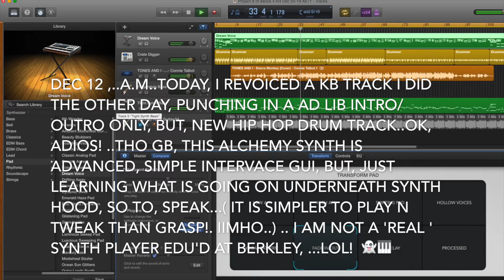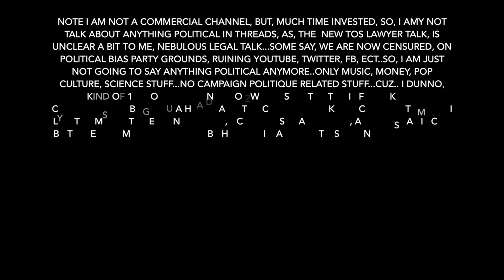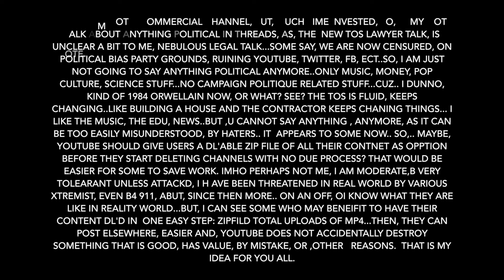connie talbot DANCE 🙈 MONKEY synthbass/synth 🎹🌛🐈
song: c Toni Watson @ VEVO ..THIS IS NOT FINISHED
YouTube 2019 ..i was playing with this synth this morning, i repatched this organ track , punch'd in a quick intro/outro, and, same with bass, though ,DRUM SEQUENCE, HIPHOP'D IS BRAND NEW...this is hard to mix, in GB, not finished, i m ay have to tweak the detune of vocal synth pad as it,gets atonal now and then,...but ,this is what i did this a.m i share, only. I set up Apple Loops Guitar track, but, it'd take me an hour or two, to edit their respective pitch and duration to match the song, manually. i did not have time. Some of the loops are Hi Q, Synth has simple GUI but, underneath the hood, it is advanced, and, so much to learn for me...as well. OK,one more thing:
YOUTUBE HAS CHANGED IT'S TOS; THOUGH, I AM A POLITICAL MODERATE, TOLERANT OF OTHERS, TO AVOID MISUNDERSTANDINGS, AS I HAVE ALSO INVESTED A LOT OF TIME AND EFFORT  OVER THE YEARS, THIS NOT COMMERCIAL, BUT, I BUY STUFF; I WILL AVOID POLITICAL TALK AS IT IS, THE TOS, UNCLEAR TO ME, AND, THOUGH, IT FEELS 1984 COMPULSURY SUREAL..TO MANY NOW, NOT FREEDOM, NOT RESPECT OF OTHERS IN DEBATES NOW CENSURED FORBIDEN FOR ONE PARTY,. CRITICS SAY NOW,..I WILL JUST SAY , NOTHING, THEY WILL HAVE NOTHING TO MINE EITHER FOR POLLS, FROM ME..I FEEL THIS IS DRACONIAN, UNAMERICAN, UNFAIR, CHEATING FOR ONE SIDE, DISRESPECT OF DEMOCRATIC PROCESS OF DEBATE, ECT TO SHADOW BAN CONSERVATIVES AND INDIES, EVEN MODERATES,.,,BUT ,I ALSO VALUE YOUTUBE MUSIC, EDU CHANNELS ECT...I WILL STILL POST ABOUT SUCH TOPICS, BUT ,SEEMS SOME WANT TO FORBID OTHERS TO ASK QUESTIONS ,TO QUESTION THE DEMOCRAT'S VALUES, THINKING, AND ACTIONS AND OMMISIONS TO ACT, AS WELL AS THE RINOCONS SO, I WILL ASK, SAY NOTHING ON YOUTUBE, FROM  NOW ON,PROBABLY.
I ADVISE YOUTUBE TO CREATE A ONE BUTTON EASY DL OF ALL A USER'S VIDEO CONTENT, SO ,THEY CAN DL IT, SO, A STUDIO FUNCTION THEN MAKES ONE BIG ZIP'D FILE TO DL AND SAVE, IF THEY PLAN TO SHUT DOWN SITES, AS MENTIONED, FOR WHATEVER REASONS. THE TOS MORPHS, CHANGES, SHIFTS,...ALWAYS VAGUE LAWYER LINGO..SO, I DO THIS STEP AS PRECAUTION TO KEEP MY CHANNEL FOR YOU ALL, THO, IT FEELS, IF TRUE AS I READ; KIND OF STASI EAST GERMANY LIKE, OR SOVIET RED STAR PRAVDA ONLY, STATE FACISM TOTALITARIAN MIND KONTROL, NOT, THE USUAL AMERICAN FREE ENTERPRISE, OPEN BID, FREE PRESS, FREE DEBATE VALUES OF TRADITIONAL AMERICAN VALUES. IT FEELS RED CHINESE LIKE. LIKE FACE RECOGNITION MEETS RE-EDUCATION CAMP FOR POLITICAL DISCUSSION UNAPPROVED BY STATE PARTY NOMENKLATUR; IS THAT ANYWAY NEAR AMERICAN OR WESTERN EUROPEAN? HUH?
SO, I DON'T FEEL SECURE SAYING STUFF,FOR I SEE SO MANY IGNORANT PEOPLE AND INTOLERANT HATERS. I AM NOT A TRUMP VOTER. I AM A MODERATE DEM , & I AM TOLERANT IN REAL LIFE OF OTHER'S FAITH, EC..BUT, IN REAL LIFE I AM ALSO, SINCE 911& EVEN B4 SOMETIMES, VICTIM OF FANATIKKK EXTREMISTS INTOLERANT OF MY FAITH, MY FREEDOM TO QUESTION THEM, WHEN THEY MOCK AND ATTACK WEST , ECT I KNOW WHO THE FANATIKKKS IN REAL LIFE ARE, I AM NOT SO SURE THE HIRED CENSURS DO, AS WELL AS I DO. I KNOW WHAT MAKES THEM TICK TOO, BUT, LIKE ALL, NOW, WE ARE LEARNING MORE AND MORE..SO, I TAKE A HIATUS, I GO AWAY FROM POLITICAL THREADS,...NOT OUT OF FEAR, OF THEM BUT ,OF LOOSING THE TIME I PUT INTO MY WORK. HERE.
I AM ALSO AFRAID ,YOUTUBE MIGHT END UP POOFING UP IN THIN AIR LIKE MYSPACE DID. VANISHING, RUINED...GONE. WITH LITTLE WARNING OR PREP, SO, I ADVISE A DL'ABLE ZIP FILE FOR STUDIO CONTENT CREATORS TO MOVE BACK, DL WHAT THEY ONCE MOVED UP AND INTO YOUTUBE AND IT'S SERVERS HERE.
IS THIS FACISM SOME ASK NOW, NOT DEMOCRACY, ALREADY? FACISM WITH A GREEN LIBERAL FAUX FACE M ASK, BUT, INSIDE TOTALITARIAN RED UNDERWEAR? THAT I ASK YOU ALL TO CONSIDER, ...AS THIS IS MY LAST POTLICAL COMMENT FOR NOW,
TWITTER IS MAKING CHANGES TOO, THE NYTIMES IS NOT GOING TO PUBLIC SATIRE CARTOONS THAT ARE POLITICAL, MEMES ARE TO BE FILTERED OUT OF FACEBOOK, ECT,. BUT ,IT'S TOO LATE; THEY SOLD YOUR CIVIL RIGHTS NOW, BRIBED CONGRESSIONAL LEGISLATOR FAKE REPS, SOLD YOU, YOUR RIGHTS ,PRIVACY, FOR MONEY TO THE HIGHEST BIDDER? NEXT THEY WANT YOUR PENSIONS AND MORE TAXES TO MONEY-MINE FOR EVEN MORE MONEY TO PRIVATE OFFSHORE PARADISE ISLAND FAKE CHARITY FRONT MONEY LAUNDERING SHELL COMPANIES TO HIDE FROM YOU ALL? WHAT DO YOU THINK? SEE? ALL I DID IS ASK...YOU, AS RHETORICAL QUESTION.
THE TRUTH , SAYS ST AUGUSTINE IS LIKE A LION. SET IT FREE AND IT WILL DEFEND ITSELF.
PERIOD. OVER N OUT.😎